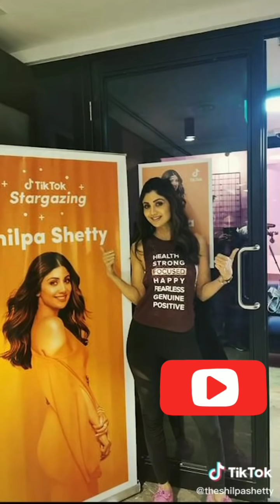Shilpa shetty tik tok video!Viral tik tok video!shilpa shetty trending tik tok!shilpa shetty tik tok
Shilpa shetty new tik tok video!today's viral tik tok video!shilpa shetty new tik tok video!